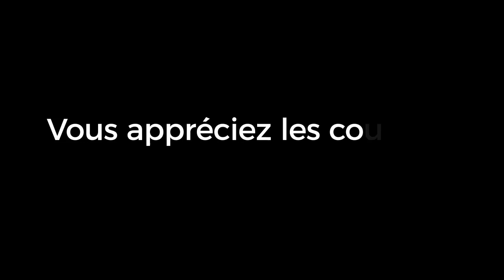Alors quoi, tout est important !!! Rav Ron Chaya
Nos Sages qualifient chaque fête de "la plus importante".
Mais également de nombreuses Mitsvot sont qualifiées ainsi.
Alors quoi ?
En fait, c'est l'instant présent qui est le plus important.
Comment l'envisager et le comprendre ?

🔖 cours dédicacé pour l'élévation de l'âme de Moché Maurice Benhamou ben Ma'ha

🤝 Pour soutenir la diffusion de la Torah avec le Rav Ron Chaya : Un mérite éternel
🇫🇷 (Euros) (reçu cerfa en France)